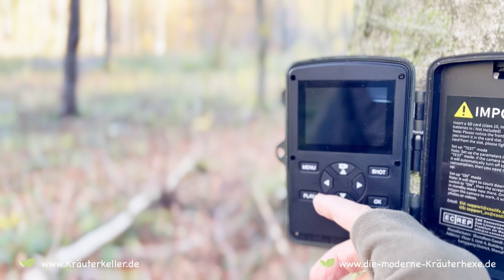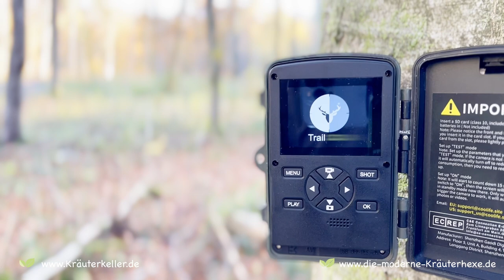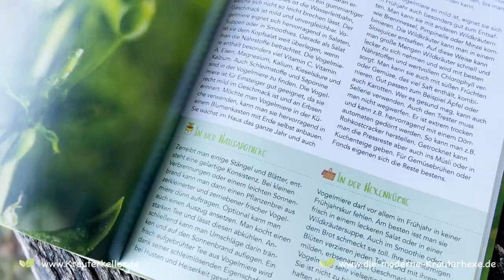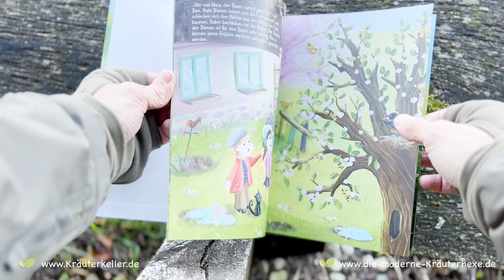Wildkamera fürs Kräuter sammeln einsetzen?! So funktioniert eine Wildkamera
📚🌿🧙‍♀️Unsere Bücher "Mit Wildkräutern und Heilpflanzen durchs ganze Jahr“ sowie "Ben und Mara entdecken die Welt der wilden Kräuter" findest du bei uns im Shop

In diesem Video erklärt dir Alex vom Blog wie du eine Wildkamera nicht nur für Aufnahmen von Tieren benutzen kannst und wie diese funktioniert, sondern auch, wie man sie beim Sammeln von Wildkräutern einsetzen kann.

Wir verwenden diese Wildkamera:

💌🌿🧙‍♀️Must Have für jeden Kräuterfan: Unsere eigenen Kräuterpostkarten
Set Wildkräuter - sechs klassische Wildkräuter

💌🌿🧙‍♀️Set Kräuterhexe - sechs mystische und verzaubernde Kräutermotive aus der Hexenküche

💌🌿🧙‍♀️Set „Danke“ - fünf Dankeskarten, die man perfekt als kleines Dankeschön oder einem Geschenk beilegen kann

🌱 Unser Kräuterkeller - der Blog rund um das Thema gesund Leben mit Kräutern

🍵🌿Unser Kräutertee "Einschlaftee plus" - ausgewählte und bewährte Heilkräuter in höchster Qualität in leckerer Teemischung

Hochwertige Brennnesselsamen (bio)

Braunhirse keimfähig (bio)

🌱Saatgut
Vogelmiere Saatgut
Brunnenkresse Saatgut

Ihr erhaltet aktuell gerade zusätzlich 10% auf den gesamten Einkauf, wenn ihr den Code “Kräuterkeller10” eingebt.

🎁 Erwähne den “Kräuterkeller” beim Gespräch mit dem Futomat – Team und du erhältst einen einmaligen Rabatt von 50€ für deine Wasserspender – Erstbestellung

🥦Slowjuicer Profigerät - perfekt für Wildkräuter

📸 Möchtest du deine Kamera auch so beherrschen wie Alex (der mich gefilmt hat)?
Crashkurs Fotografie von Alexander Gramlich, um tolle Fotos zu machen und raus aus dem Automatikmodus zu kommen